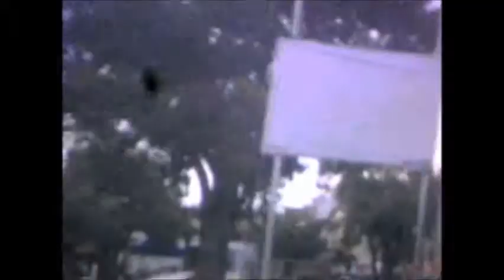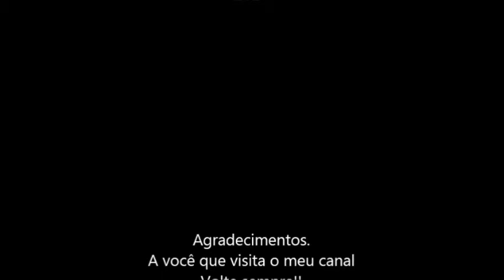Fonia do voo 2788 da Azul Linhas Aéreas em 17/10/2014